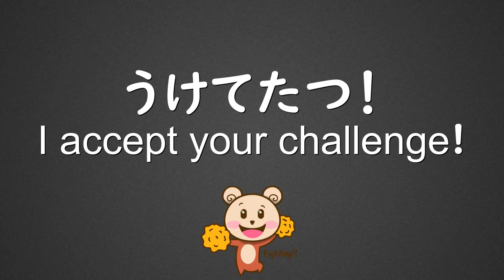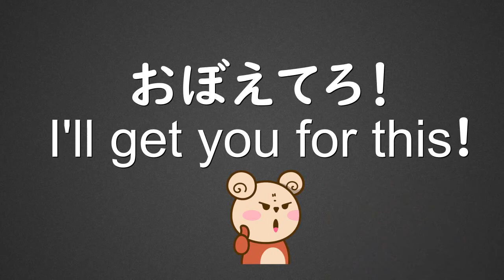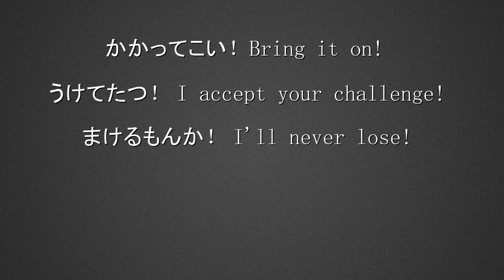5 Fun Anime Fighting Phrases in Japanese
Here are five kakkoii fighting phrases you might hear in anime Japanese or read in manga. Listen for them when you get to the fighting scenes.

Please note, all five of these can be rude--they are, after all, fighting words. Be careful how you use them, but saying them to your close Japanese friends could be fun.